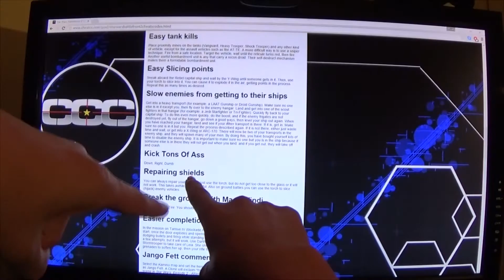Our Thoughts on Deadpool! :: Secrets of Grindea - #7 - Down Right Dumb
Down Right Dumb is a show in which FSix4 (Adam) and Macrazor56 (Chase) play through whatever games they feel like! Multiplayer or not, we'll play what we want!

SPECIAL THANKS TO NOTEBLOCK FOR THE DRD INTRO MUSIC!

Secrets of Grindea is an old-school RPG with co-op support for up to 4 players. It is a tribute to and sometimes a parody of the old SNES games so many of us grew up with and loved!
“In the world of Grindea everything is determined by one thing–how big your collection of stuff is. You take on the role as a young hero (or heroine) taking his or her first steps to become a famed Collector and help collect the most valuable rares in the entire kingdom. But is everything really as it seems? The hunt for rares soon turns into something bigger, a scenario where family, friendship and possibly the fate of the world rests in your hands.“